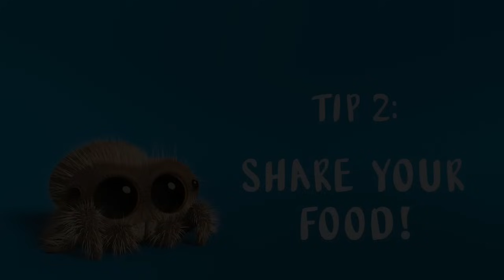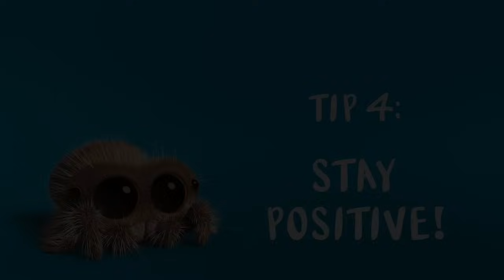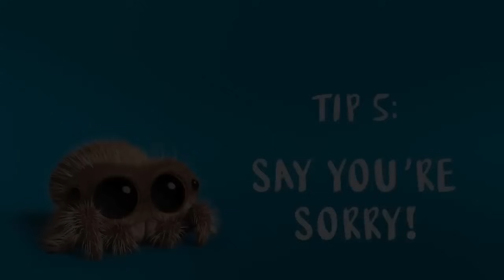Lucas The Spider - All Episodes!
Heya, these are basically all of the Lucas The Spider episodes as of now.

This was made as a gift for my little brother, who loves Lucas The Spider.

Lucas The Spider, Findley the Fly, And Arlo The Owl are owned by Fresh TV and the creators of Lucas The Spider.